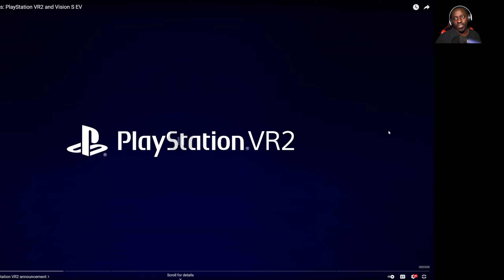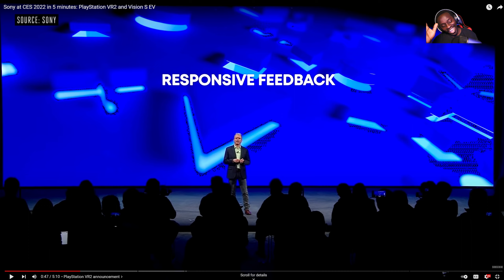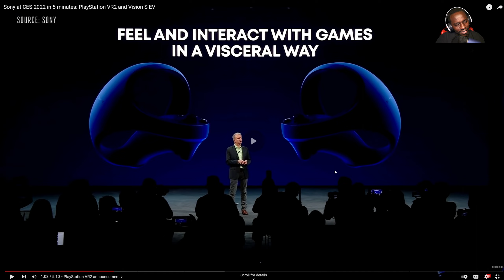Playstation VR 2 announcement thoughts and comments